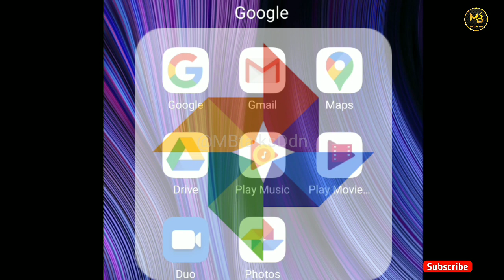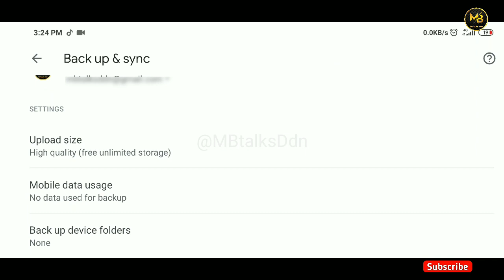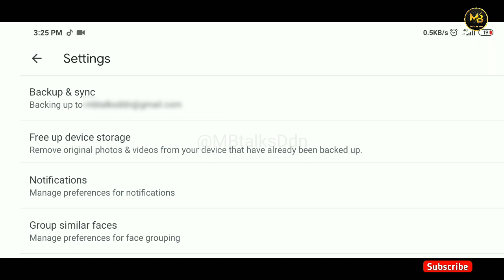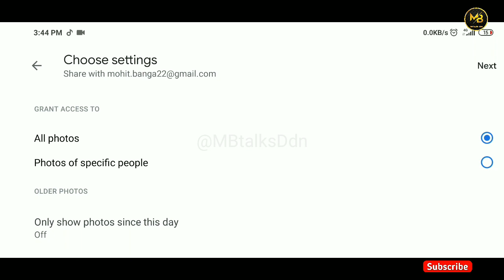How to backup Photos on Google Photos | Google Photos me photo backup kaise kare | MBtalksDdn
Is Video me aapke sath share kara gaya hai kaise aap apni favorite photo's aur video's ka Google Photos me backup kar ke hamesha ke liye save rakh sakte hai.
Ye Video aapke liye bahot helpfull ho sakti hai is liyevideo ko pura dekhe.

Mobile Screen Recording done on : Redmi Mobile.